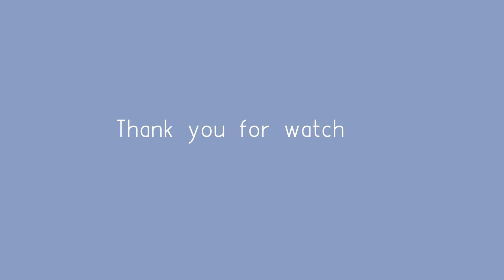Human Hand Vs Me 😺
my first